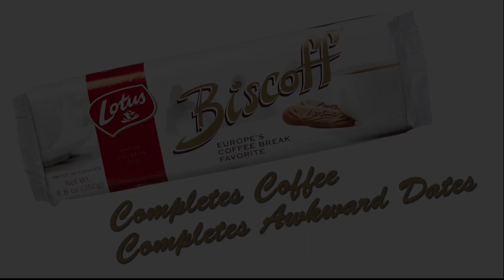:30 Biscoff Commercial